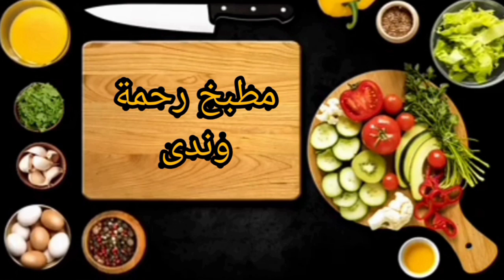وصفة عالسريع احلى معكرونة بالنقانق/مقارون بالمرقاز بطريقة سهلة ومبسطة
وصفة عالسريع اقوى وصفة معكرونة بالنقانق/مقارنة بالمرقاز